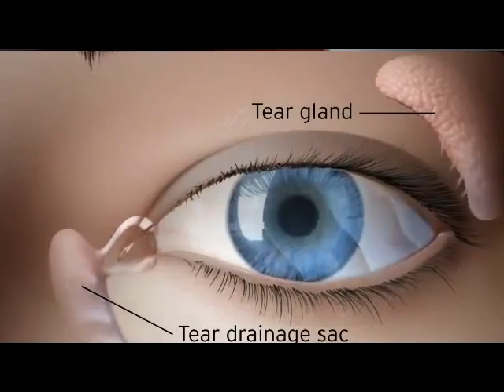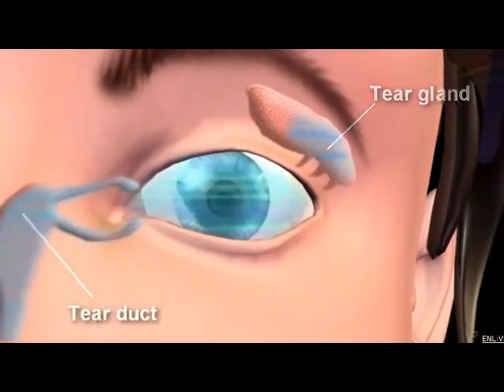Shiikh shamsudiin makkaawi